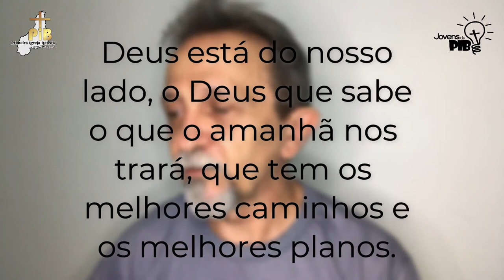Devocional Diário | Recado dos Jovens da PIB para Você 28